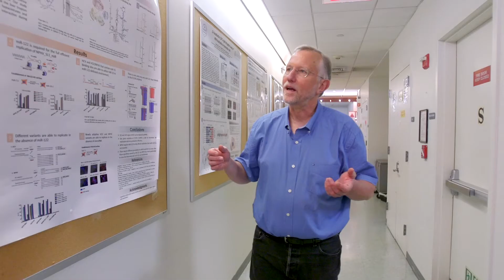The Rockefeller Scientist: Charles M. Rice, Ph.D.